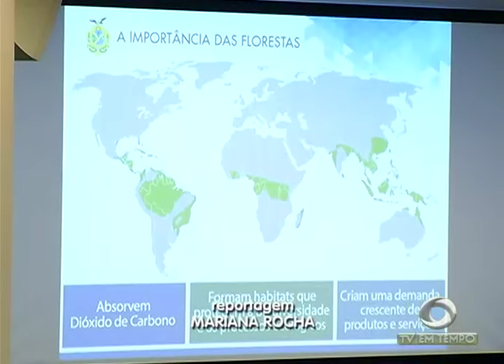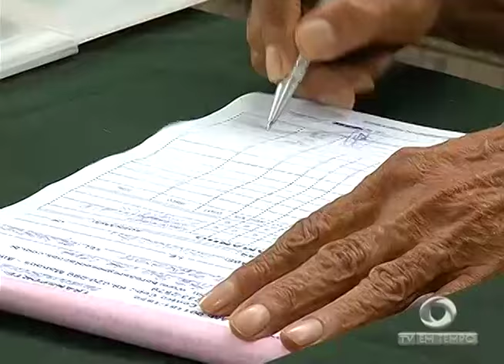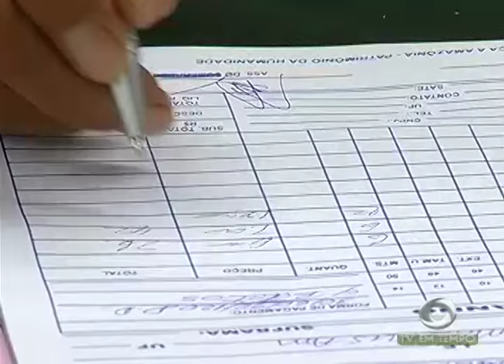BOLETIM EM TEMPO - MANHÃ (10.02.2017)